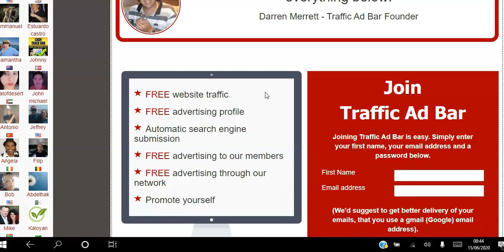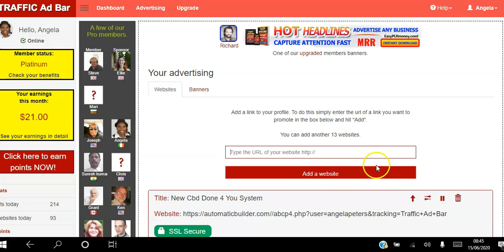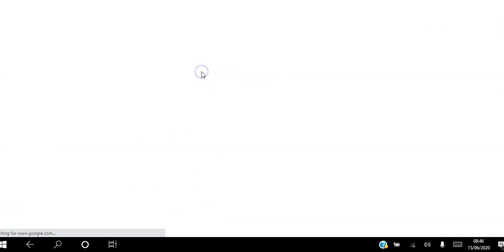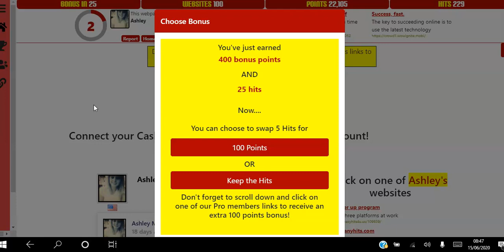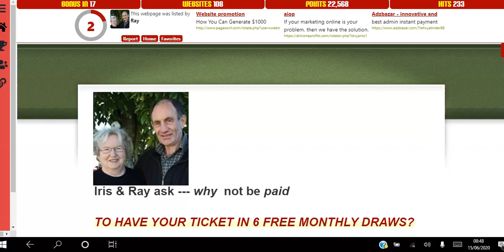🆕traffic Ad Bar Review 👉 Traffic Ad Bar Strategy Popular Video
🆕traffic Ad Bar Review 👉 Traffic Ad Bar Strategy

Set up your own advertising coop with click magick

The video is showing traffic ad bar review   but also try to cover the following subject:
-traffic ad bar strategy
-how to use traffic ad bar
-best traffic exchange sites

One thing i observed when i was searching for details on traffic ad bar review was the lack of appropriate information.
Traffic ad bar review however is an subject that i understand something about. This video for that reason should be relevant and of interest to you.
If you wish to discover more regarding traffic ad bar strategy I advise you to have a look at our various other videos
Now that you have actually viewed our yt vid regarding traffic ad bar review has it helped?
Please like the YouTube video to assist other individuals searching for traffic ad bar strategy or how to use traffic ad bar :)

“Traffic Ad Bar is a great way to get FREE website traffic.”
Traffic Ad Bar is more than just a traffic exchange. While traditional traffic exchanges provide you with traffic today, with Traffic Ad Bar what you do today can bring you results for the next 3 months.

We don't just advertise your website or affiliate link to other members, we also advertise your website throughout our advertising network which includes other traffic exchanges as well as other websites.

Why limit your advertising when you can leverage the power of the internet and promote not just your websites but yourself too.

And if that's not enough, you also have the option to upgrade your account and put your advertising on auto with our upgrade packages. Just pick the one that suits you and get a minimum guaranteed 1000, 2000 or 4000 visitors to your websites every month guaranteed!